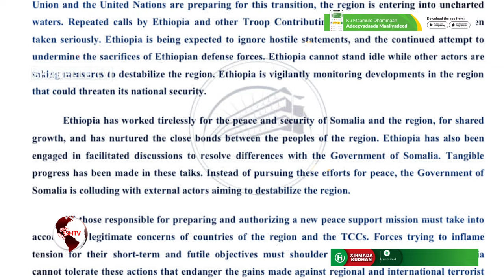Itoobiya oo walaac ka muujisay Ciidanka Masar ee la keenayo Soomaaliya.